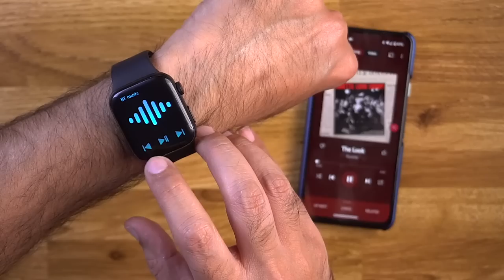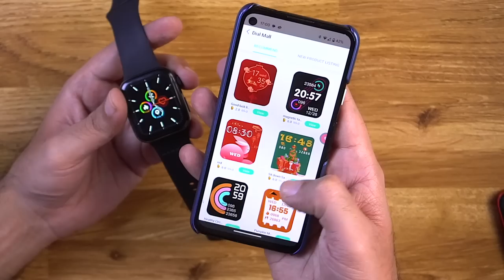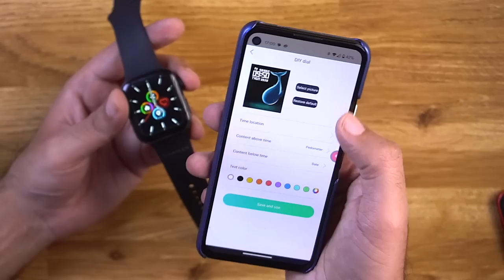I Tested This Calling Smartwatch from *SHARK TANK* India!! ⚡️ Hammer ACE 3.0 Smartwatch Review!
Hammer Ace 3.0 smartwatch Review & Unboxing!! Best Budget Smartwatch in 2022 - Best Smartwatch Hammer Ace 3.0 smartwatch - Best Smartwatch Under 2000 Rs

Hammer Ace 3.0 Smartwatch Features and Specifications
Hammer Ace 3.0 is a Budget Calling Smartwatch. Hammer Ace 3.0 smartwatch has a 1.85-inch Square LCD Display with a resolution of 240x280 pixels. It has IP67-rated and water-resistant. The Hammer Ace 3.0 smartwatch offers a battery life of up to five days and a rechargeable battery. The smartwatch also enables SpO2 monitoring and heart rate tracking. This Hammer Ace 3.0 Smartwatch is packed with features such as an alarm, stopwatch, weather updates, sedentary and more. Hammer Ace 3.0 smartwatch has 300+ Cloud based Watch Faces

Hammer Ace 3.0 Smartwatch Feature & Specification
- Bluetooth calling
- 1.85” Square LCD Display
monitor
- 20+ sports modes
- 300 + in-built watch faces
- IP67 waterproof
- Up to 7-day battery
- Voice Assistance
- Weather report

INTRO
HAMMER ACE 3.0 UNBOXING
DESIGN-BUILD & OVERVIEW
HAMMER ACE 3.0 CALLING FUNCTIONS
HAMMER ACE 3.0 REVIEW

This video will showcase the Hammer Ace 3.0 smartwatch's Complete Features, specifications, Unboxing, and Hands-on Review!